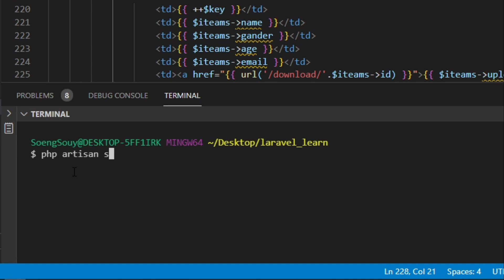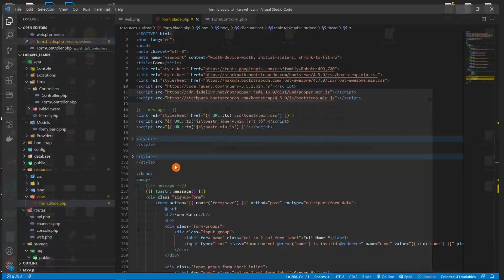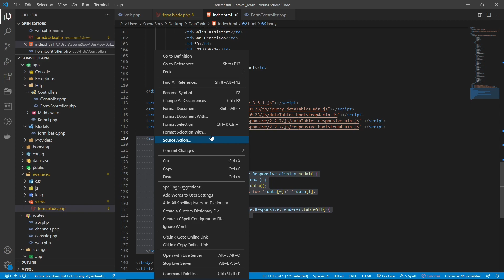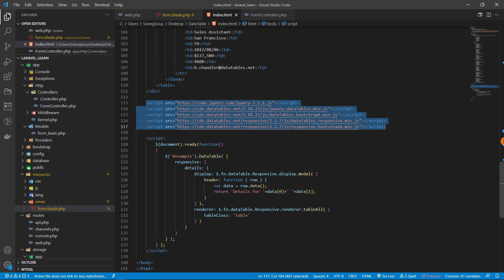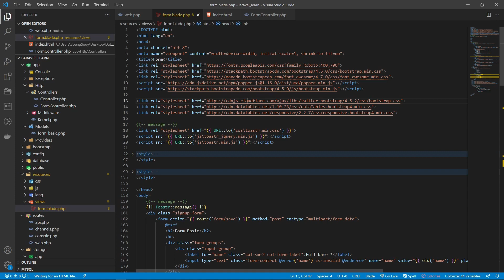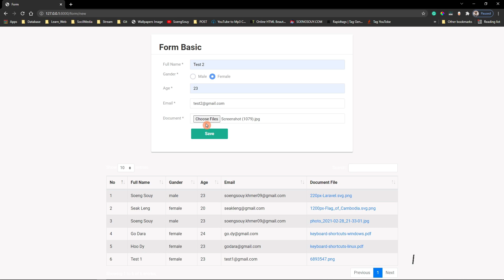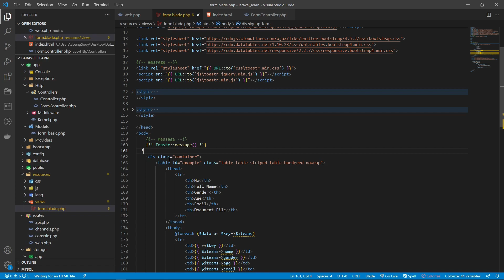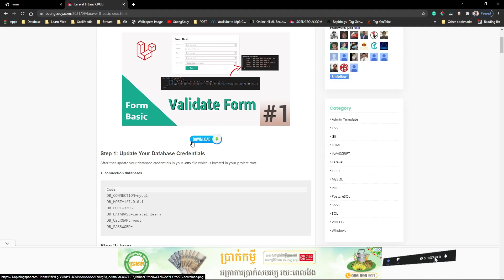Customize data table in Laravel Basic Form | Episode #6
Follow Soeng Souy on:
Enjoying the content?